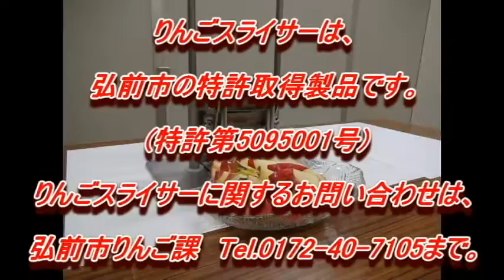りんごスライサーのご紹介 【弘前市特許取得製品】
弘前市が平成24年9月28日に特許を取得した、りんごスライサーについてご紹介します。
このりんごスライサーは、りんごの新しい食べ方の提案として、手を汚さず、栄養豊富な皮ごとりんごを食べられるように開発されました。
一度スライスすると輪切りになり、更に９０度回転させてスライスするとスティック状になります。

りんごスライサーについてのお問合先：弘前市りんご課（０１７２-４０-７１０５）